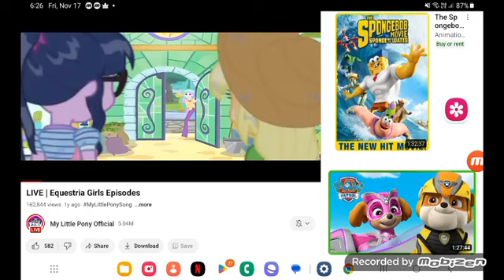January 21, 2024